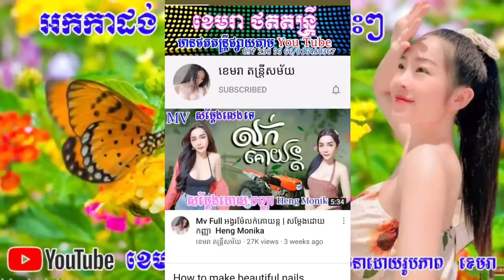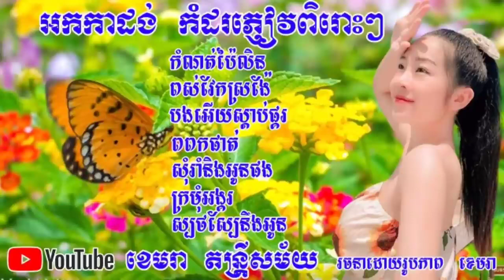អកកាដង់ កំណត់ប៉ៃលិន អកកេះរាំវង់ បងអើយស្ដាប់ផ្គរ អកកាដង់រាំវង់ ក្រមុំអង្គរ អកកេះ 2021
Hello friends
This video I want to show about fruit video.